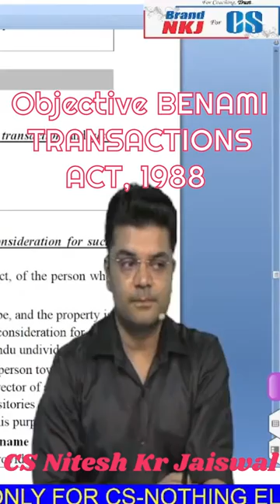youtube video #-5bD2FL5888